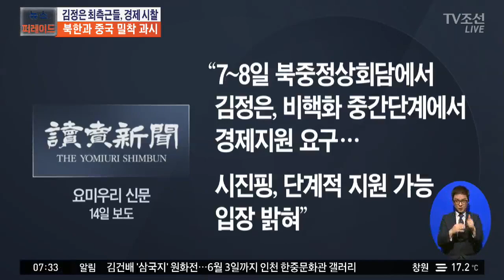김정은 최측근 중국 경제 시찰…북중 밀착 과시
김정은 위원장이 다롄을 방문한지 일주일 만에, 최측근들이 중국 경제 시찰에 나섰습니다. 미국과 북한이 비핵화에 합의하면, 중국은 단계적으로 경제 지원에 나설 예정인데 북한과 중국이 관계정상화를 넘어 밀착하는 모습을 과시하고 있습니다.